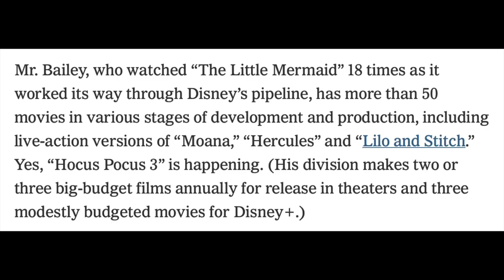Hocus Pocus 3 is in development at Disney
After the massive success of Hocus Pocus 2, Disney has decided to make Hocus Pocus 3.  It will be released on Disney+